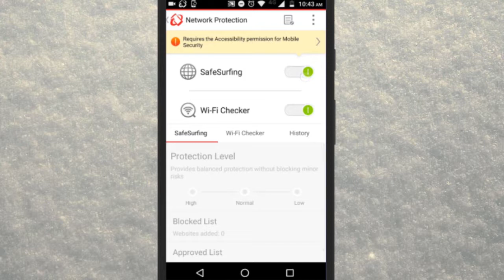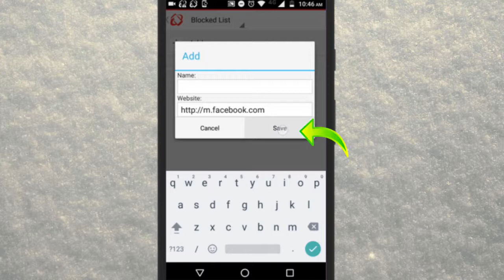How to block a specific website in Chrome Browser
Now Tap on Network Protection and Turn ON SafeSurfing. Tap on Turn ON Now. Also Set the Protection Level to High from here.

Now to block any websites in Chrome, Go to “Blocked List” under the Network Protection Tab. Tap on the Add button and enter a website that you want to block in your Google Chrome. Tap on Save. This particular Website will blocked.

Now let's check if this is working or not. Open Google Chrome and enter the url of the website that you blocked. It should not open. And if it does, then you will have to delete all of your browsing data and restart the Chrome. To clear all privacy and browsing data in Chrome, tap on the 3-dots menu button and select “Settings”. After that, go to Privacy and tap on “Clear browsing data”.

To unblock any website just delete the website from the website blocklist.